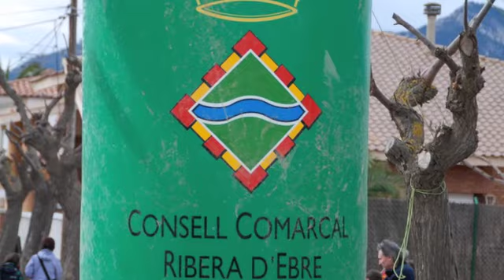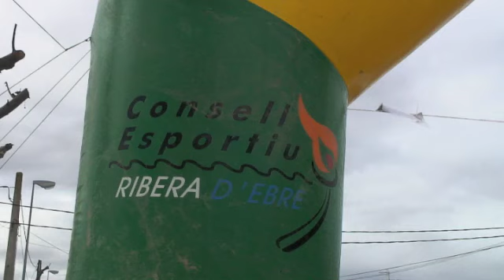cros Mora la Nova 2010 benjami masculi i entrevistes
cursa 29 trobada benjami masculi, molts participants bagencs s'hi varen apropar